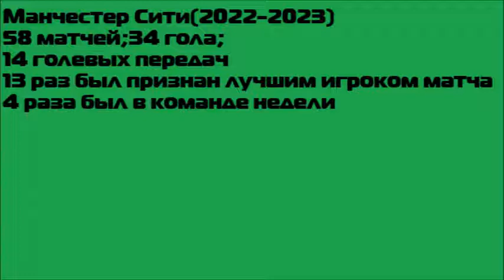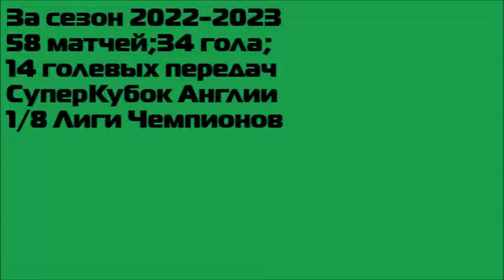ИТОГИ 4 СЕЗОНА l КАРЬЕРА ЗА ИГРОКА #25